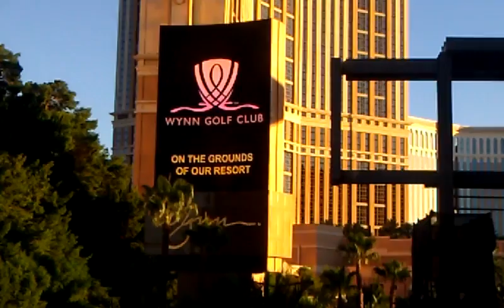Wynn Sign Las Vegas Part 1/4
I apoligize that the video messed up I didn't have my Sony Cybershot DSC-TX10 with me all I had was the android phone camera. The reason why you hear talking in the background is that I took this video at the Maggianos restaurant. Enjoy!